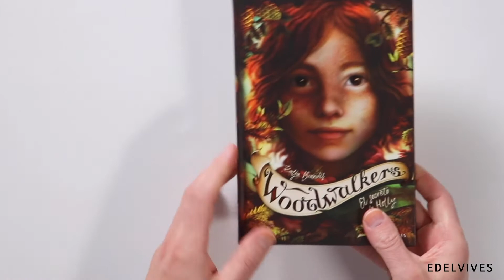El secreto de Holly, colección Woodwalkers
Continúan las aventuras de la colección Woodwalkers, que ha causado sensación en Alemania. Con El secreto de Holly, una novela repleta de seres fantásticos, disfrutarán todos los lectores aventureros de 10 a 12 años.